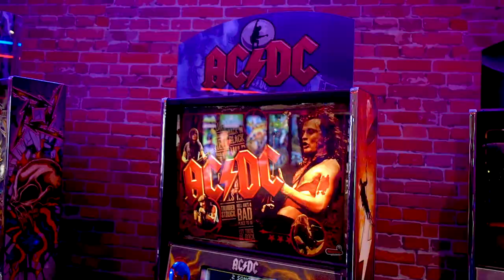Pinball is coming to China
A video upload was long overdue and so I decided to post one of my latest projects in which my friends and I visit a Chinese pinball enthusiast who is trying to introduce the retro game into the local market.

Check out the guys who helped out with the production of the video: